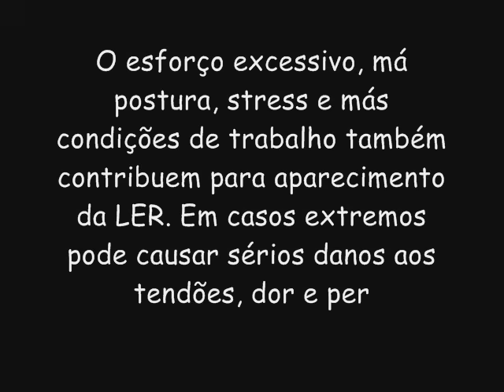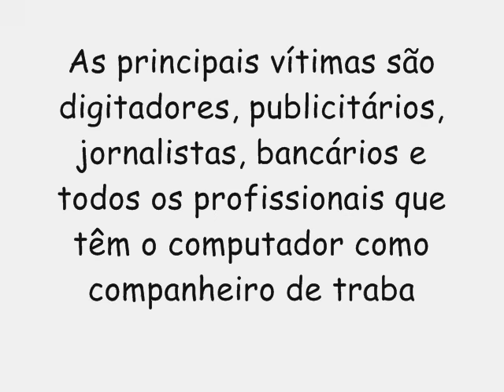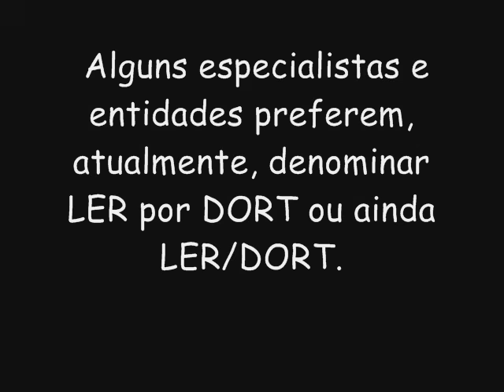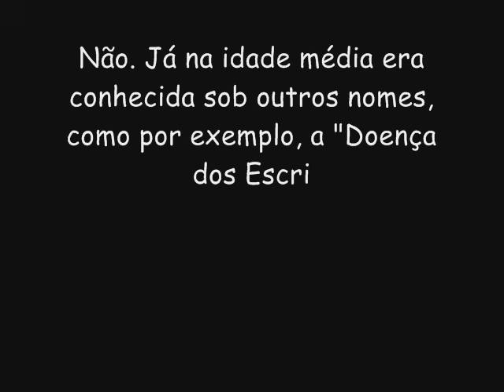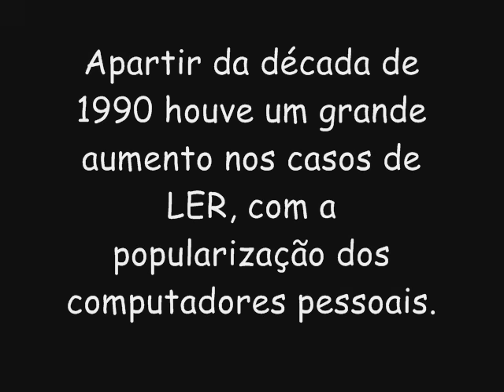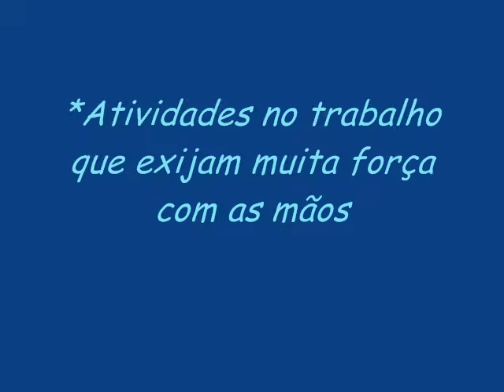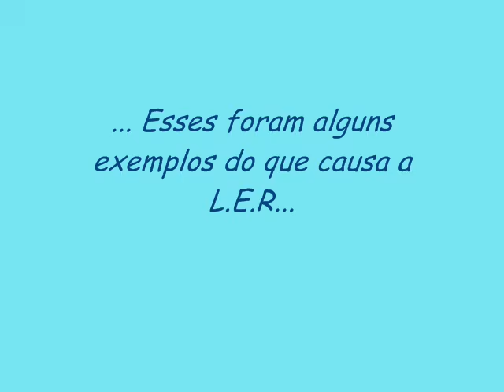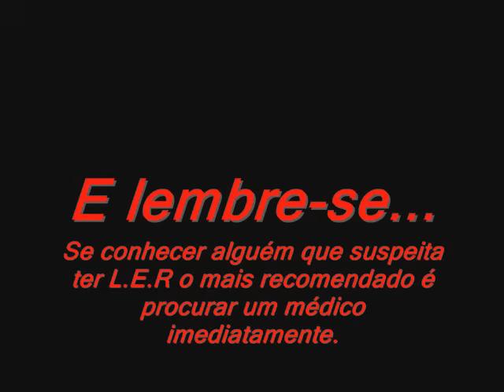Ler (Lesão por esforço repetitivo)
materia de ciencias 8ano